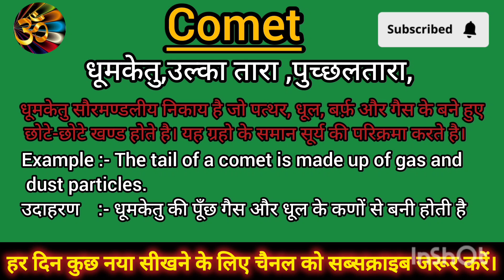Comet meaning in Hindi Comet ko Hindi m kya khte h Comet ka matlb hindi m kya hota h.